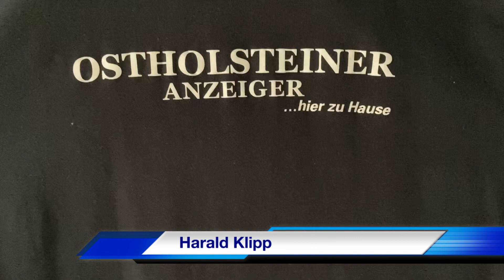Oliver Zapel ist neuer Trainer des 1. FC Phönix Lübeck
Zwei Interviews